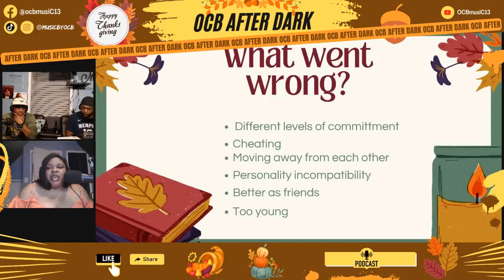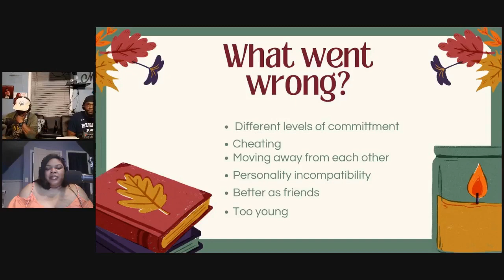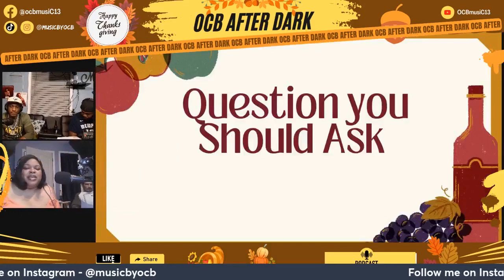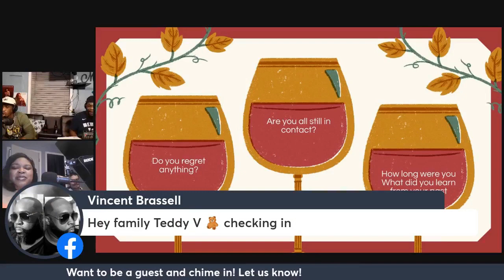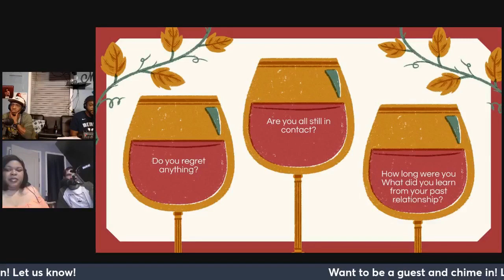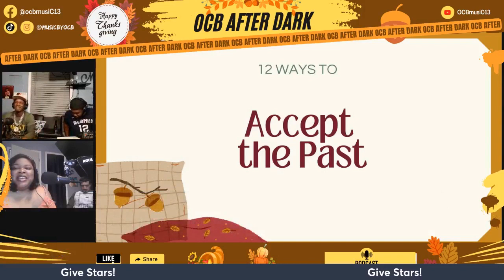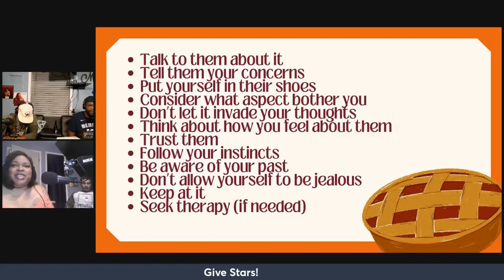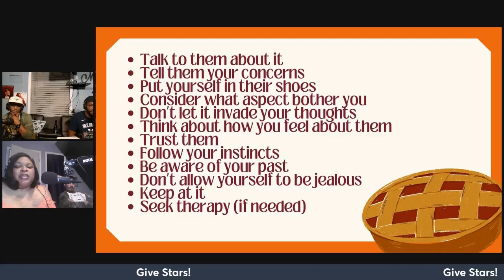O.C.B. After Dark - Episode 48 - Ex Factor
O.C.B. is back with another episode of O.C.B. After Dark! Ep.48. This episode is about Ex Factor. We are talking about these Exes. Can you learn from previous relationships? How much of your previous relationship do you divulge to your new mate? As always we have a sports and news segments and music by O.C.B. My engineer and co-host is Krissy Brassell. My second co-host Tero Harris also stopped by to give us his persepctive. The homie Recon (John Gilbreath) stopped by to give his hilarious perspective. Tell us what you think about the topic and how you feel about Nature Vs. Nurture. Thank you for listening and viewing. - O.C.B.
 This Podcast is also available on: Anchor, Google Podcasts, Spotify, Pocket Casts, Overcast, and Breaker Tune in!! **